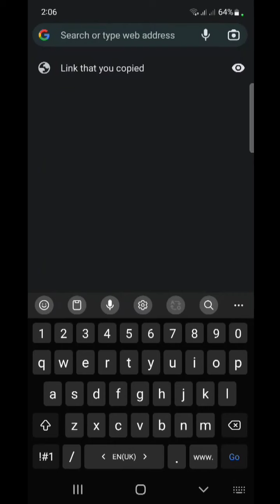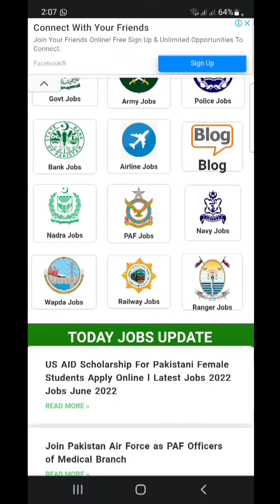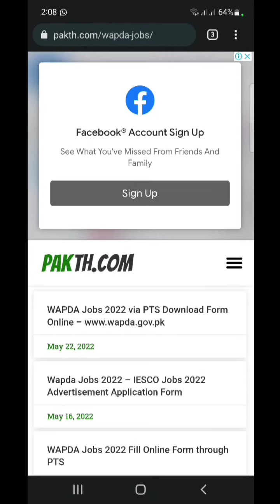Sui Gas jobs Apply 0nline || Sui all Pakistan jobs Southern Gas SSGC Jobs Apply 0nline1200 jobs 2022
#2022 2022